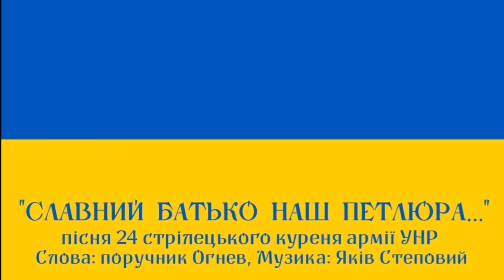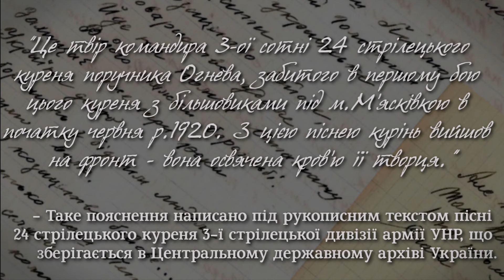"Славний батько наш Петлюра" - пісня 24 стрілецького куреня армії УНР | UNR army song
Виконання: Тарас Компаніченко

"Це твір командира 3-ої сотні 24 стрілецького куреня поручника Огнева, забитого в першому бою цього куреня з більшовиками під м. М'ясківкою в початку червня р. 1920. З цією піснею курінь вийшов на фронт - вона освячена кров'ю її творця." - Таке пояснення написано під рукописним текстом пісні 24 стрілецького куреня 6 стрілецької дивізії армії УНР, що зберігається в Центральному державному архіві України.

фонові зображення: картини А.Орльонова "Бій під Вапняркою" та "Симон Петлюра"

"This song is written by commander of 3th century of 24th rifleman kurin lieutenant Ognev, killed in first battle of this kurin against bolsheviks near city Miaskivka at the beginning of June 1920. With this song we went to the front - song is sanctified by it's author's blood." - This explanation is written after the text of the song of 24th rifleman kurin (army unit in Ukrainian National Republic army), which is stored in the Central State Archive of Ukraine. Song is dedicated to Symon Petliura, Head of the Directorate of UNR and Chief Otaman (supreme commander) of the army of UNR.

background pictures: paintings "Battle near Vapnyarka" and "Symon Petliura", author - A.Orlionov